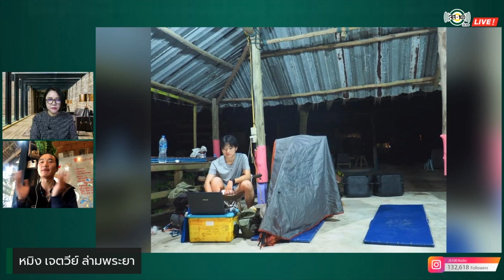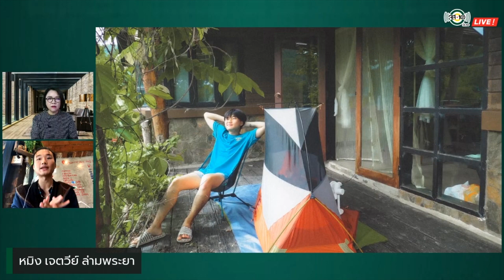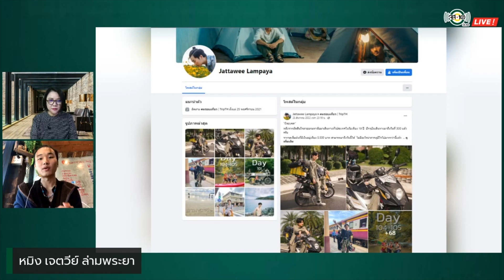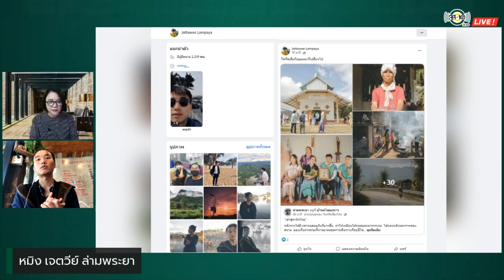JS100 Talk : วัยรุ่นพักเรียน มาตามฝัน เดินทางหาประสบการณ์ใหม่ๆกับรถคู่ใจ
แขกรับเชิญ คุณหมิง เจตวีย์ ล่ามพระยา